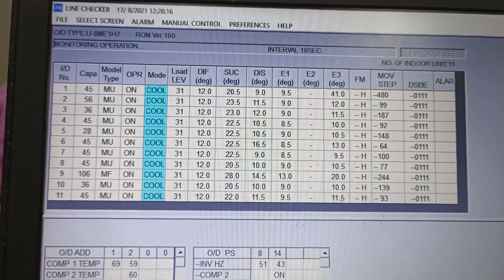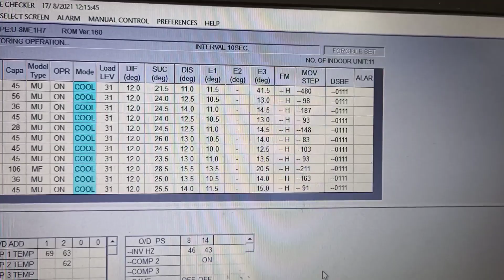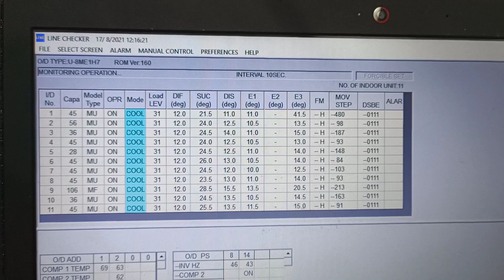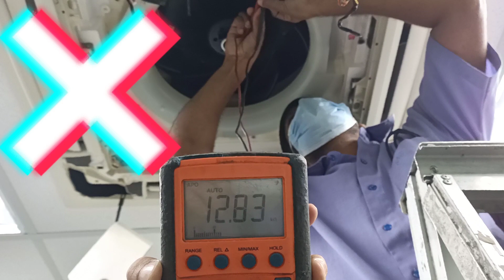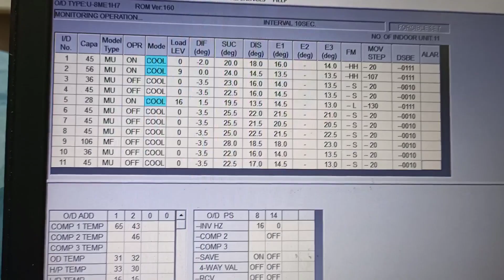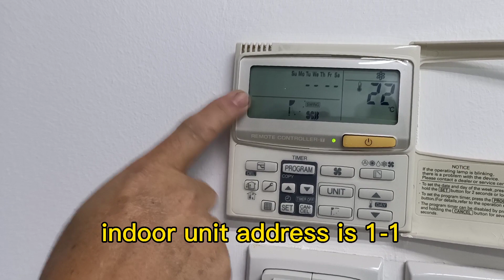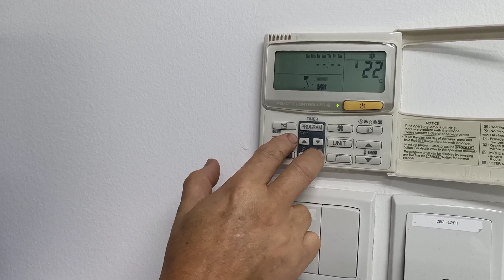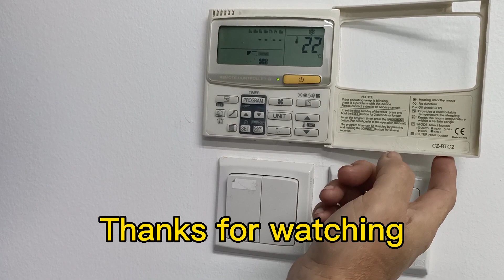VRF | How to Solve air conditioners ceiling cassette cooling problem (Panasonic)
Brand : Panasonic FSV
model :
type : celing cassette
How to check ceiling cassette thermistor reading using checker and wire remote controller.